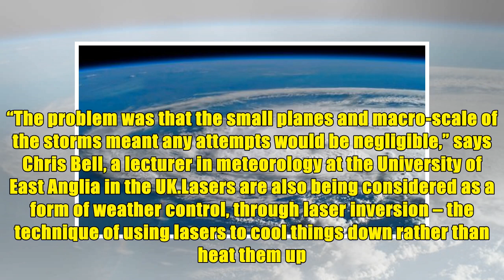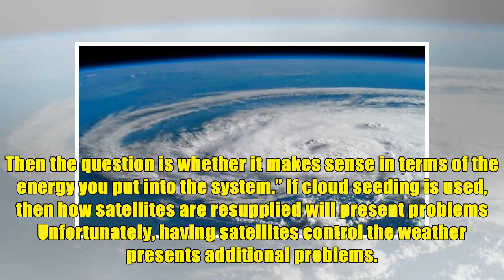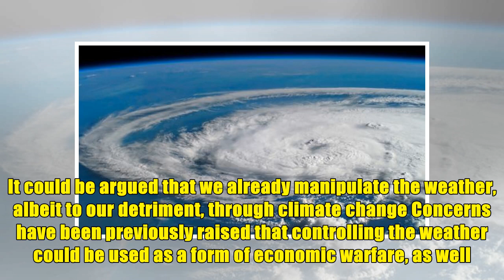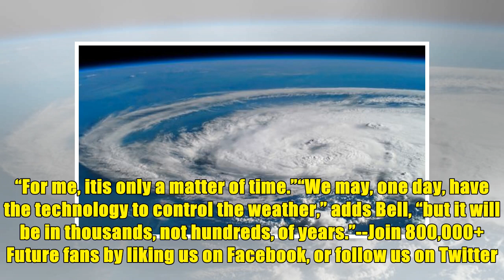[HOT NEWS] - Will we ever have satellites that can control the weather?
From Star Trek to The Jetsons, one of the hallmarks of an advanced civilisation is seen as the ability to control the weather. More recently, the film Geostorm portrayed a network of satellites design...